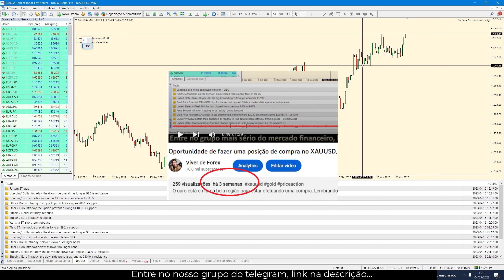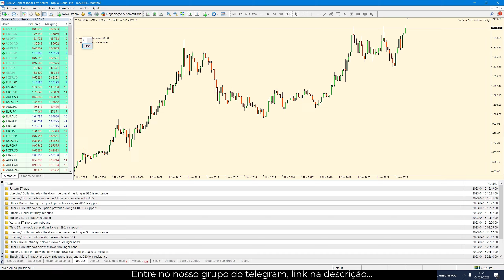Será que o OURO (XAUUSD) finalmente ultrapassará sua máxima histórica?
Eu acredito que finalmente o OURO deve começar a fechar seus primeiros candles acima dessa máxima histórica. Lembrando que isso é apenas uma análise, use stop loss sempre!